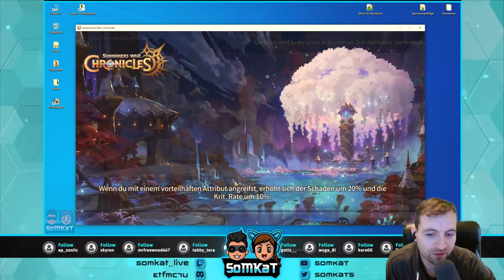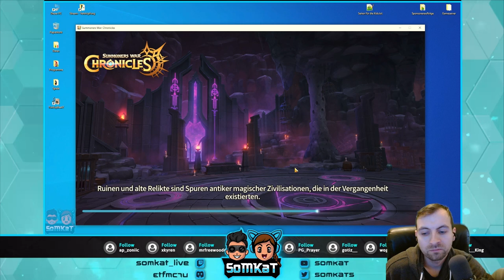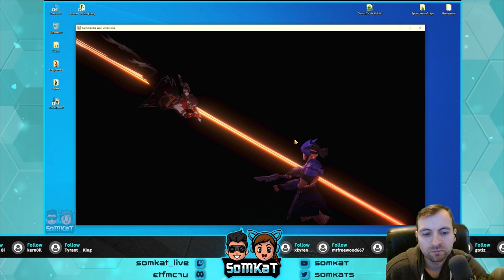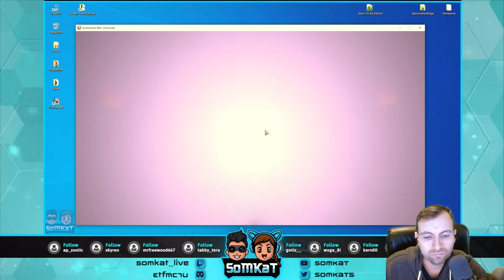Summoners War Chronicles | Update, Neuer Held Heath